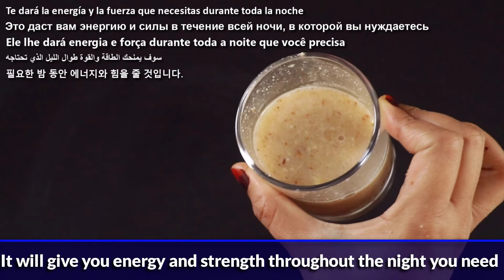Dates Mix Sprite, Lemon and You Will Thank Me - Simple Recipe